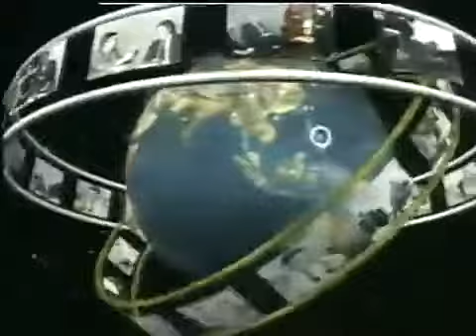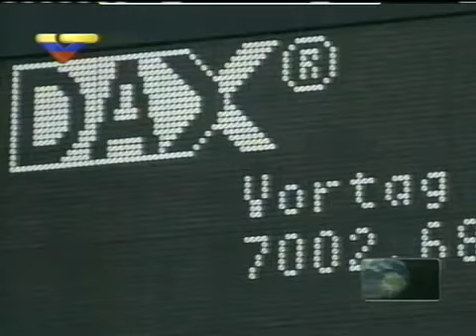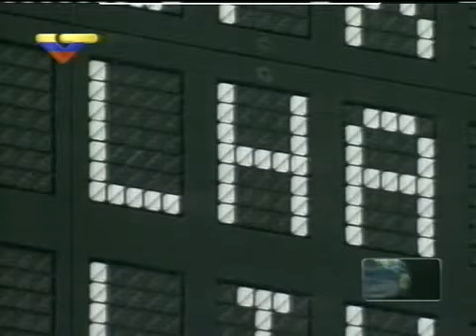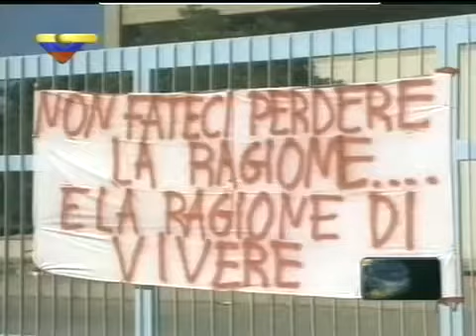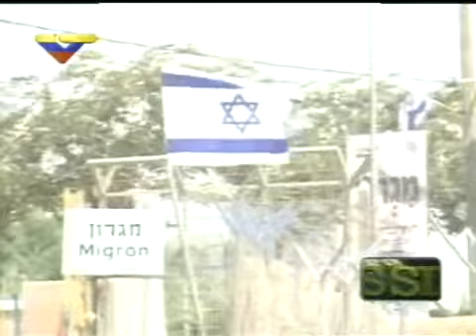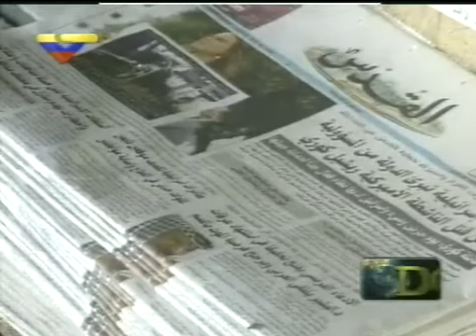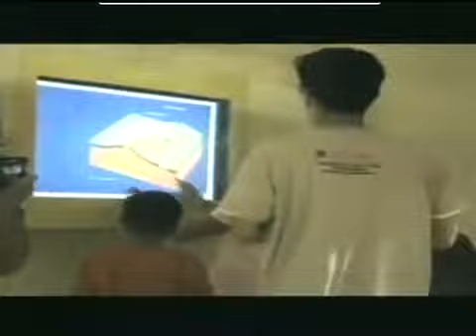DOSSIER Walter Martinez (29.08.2012)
para que no se lo pierdan y lo puedan re publicar, muchas gracias por el apoyo.